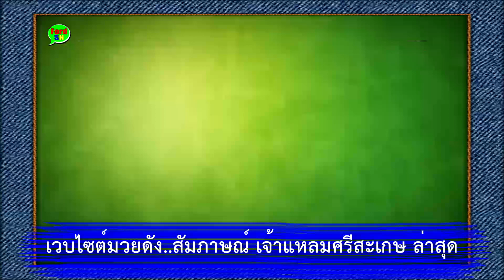เวปไซต์มวยดัง บ็อกซิ่งซีน..สัมภาษณ์ เจ้าแหลมศรีสะเกษ ล่าสุด